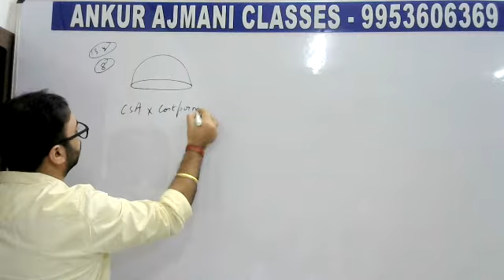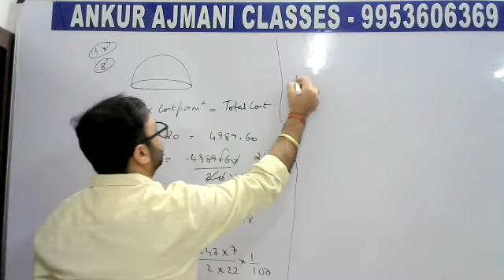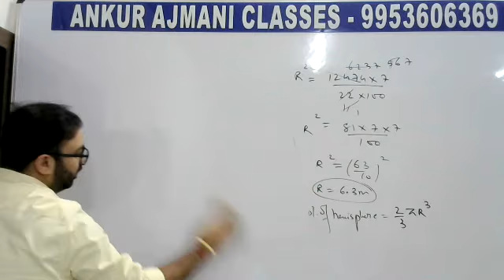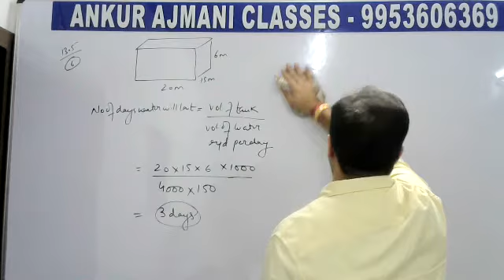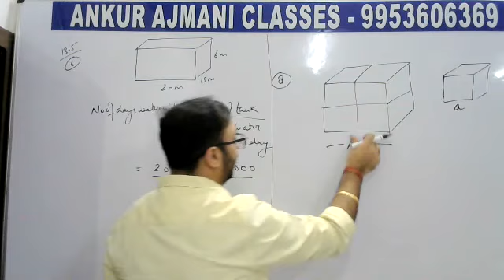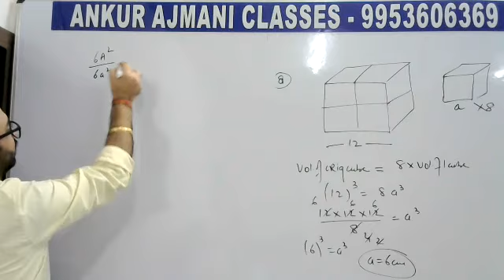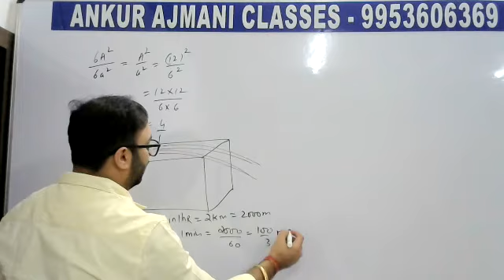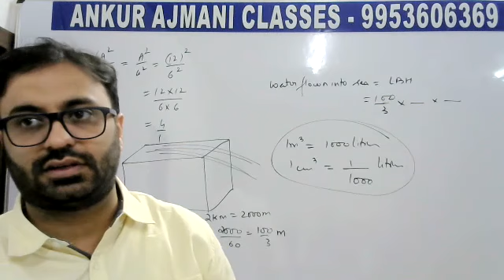GRADE 9 MATHS 2021 SURFACE AREAS & VOLUMES P10 ANKUR AJMANI CLASSES